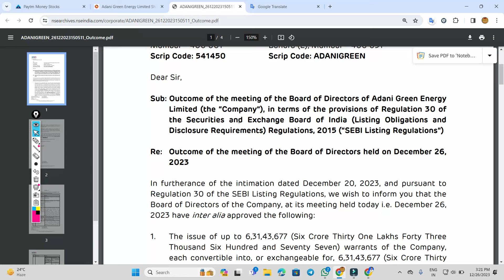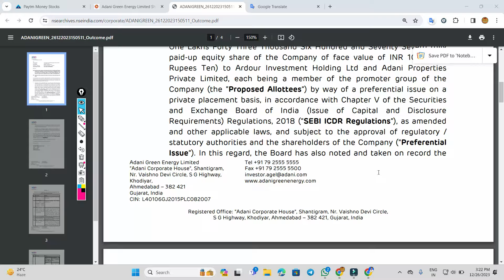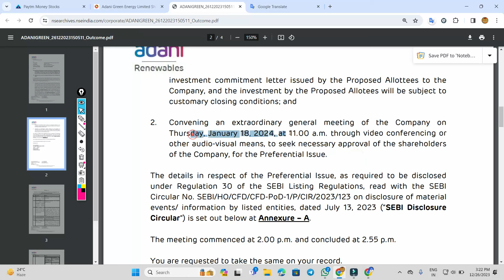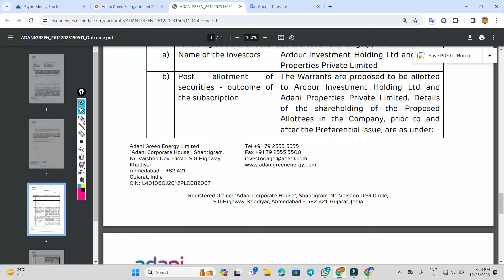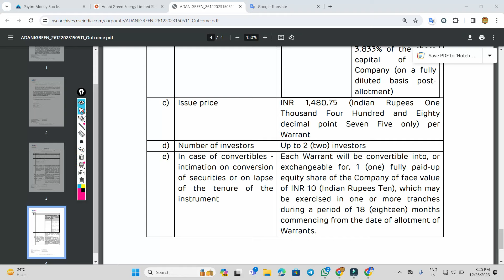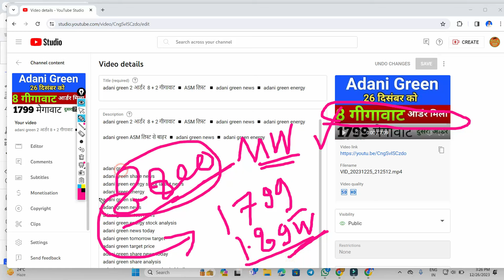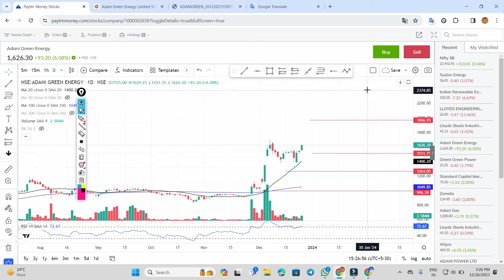adani green ₹93499999718 में 63143677 शेयर ◾ adani green share news ◾ adani green energy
adani green 2 आर्डर  8 + 2 गीगावाट ◾ ASM लिस्ट  ◾ adani green news ◾ adani green energy

adani green ASM लिस्ट से बाहर ◾ adani green news ◾ adani green energy

adani green
adani green news today
adani green tomorrow target
adani green target price
adani green share news today in hindi
adani green latest news today
adani green latest share news
adani green latest